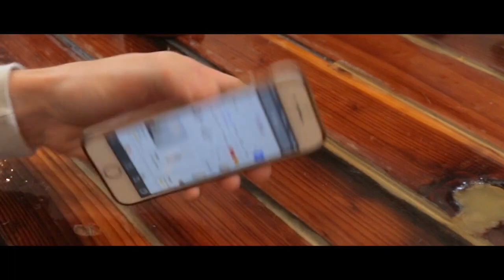NOW! Android ou iphone Version by Mariano Goni Magic